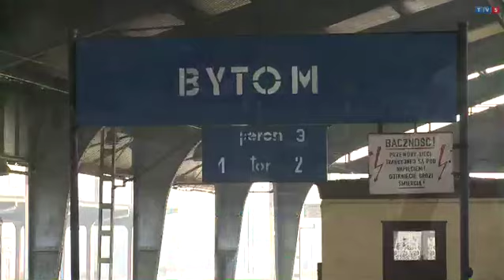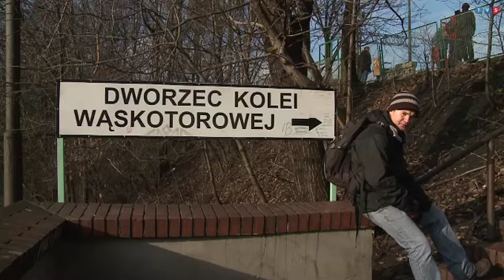Kolejka wąskotorowa w Bytomiu (Podróż za 1 bilet)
Górnośląskie Koleje Wąskotorowe miały kiedyś kilkaset km długości i 6 tys.
zatrudnionych osób. Dziś ostał się tylko odcinek między Bytomiem a Miasteczkiem Śląskim. Trasa przebiega przez malowniczą typowo industrialną krainę. Marcin Nowak zaprasza na bytomski dworzec i kurs klimatyczną kolejką, aż do zabytkowej kopalni srebra w Tarnowskich Górach.